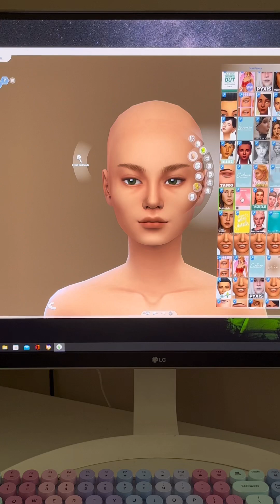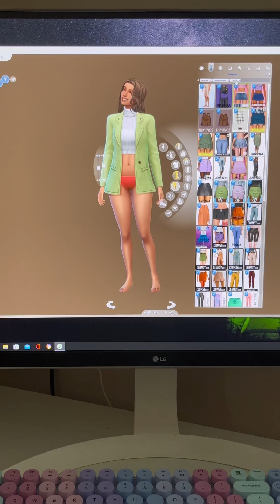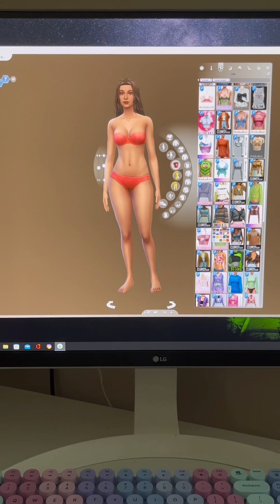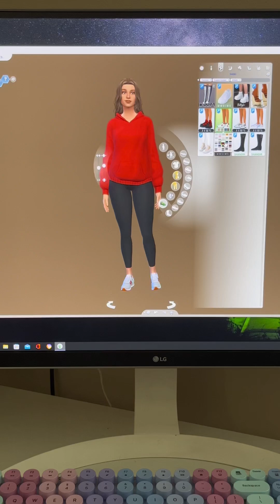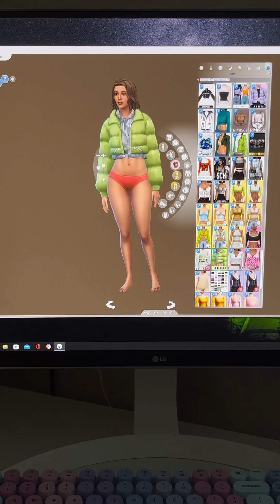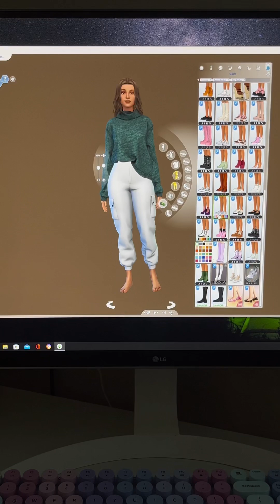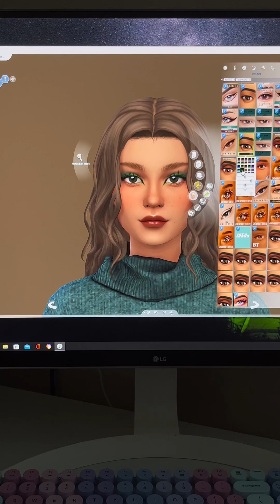Christmas Lookbook 🎄 Sims 4 CAS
Merry Christmas friends! As some of you know, the original audio for this video got copyrighted which is why you won’t hear my voice (sorry🥹), but I really enjoyed making this video and all the outfits so I wanted you to see it.💖 Let me know which look was your favorite! Happy holidays friends!!!❤️🎅🏻🎁